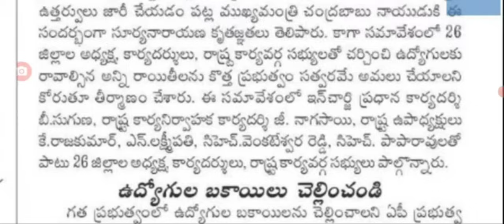ఉద్యోగులకు దసరా కానుకగా ఐఆర్ మరియు బకాయిలు! AP Government Employees Pensioners Latest News